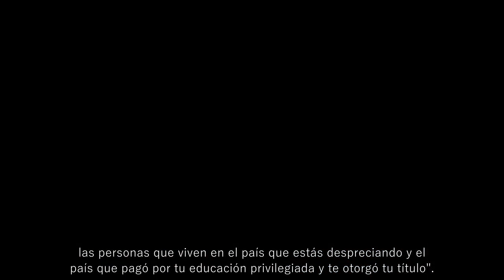Meghan y Harry son 'todo tuyo América', dice el presentador de televisión sobre los temores de la...